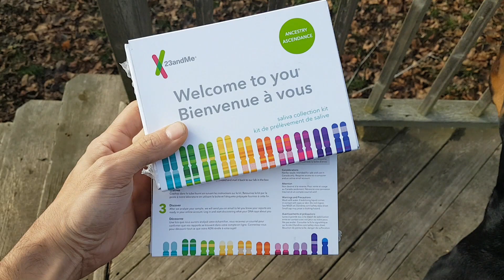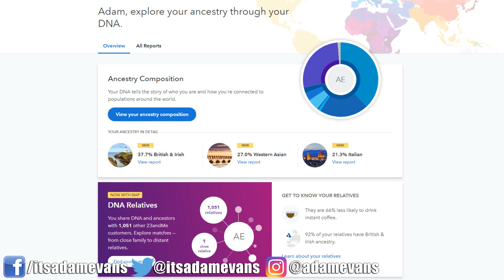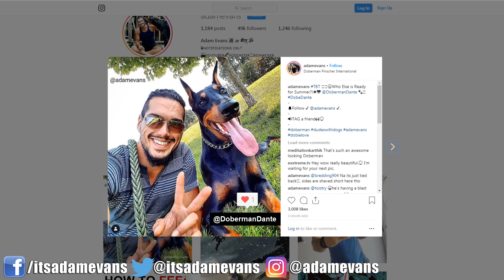23andMe Results/Review + Ancestry, Genetics DNA Report & Dr. Rhonda Patrick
My 23andMe Results, Ancestry, and a review of the Dr. Rhonda Patrick comprehensive report. Have you tried 23andme??

[ Related Links ]

Dr. Rhonda Patrick Comprehensive Report

[ Follow Me ]

[ Channel Socials ]